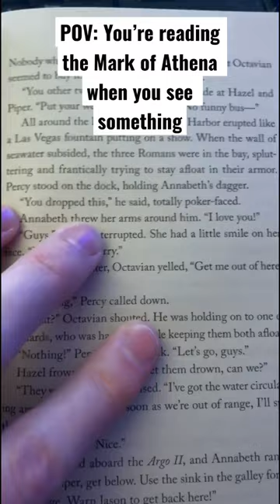YOU’RE READING THE MARK OF ATHENA WHEN YOU SEE THIS…